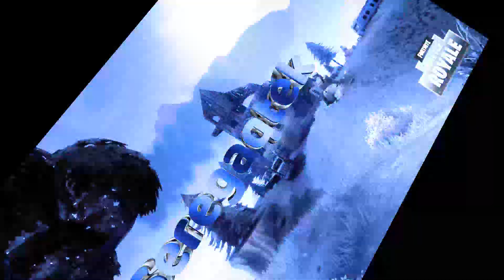БЫСТРЕЕ СМОТРИ КАК ПОЛУЧИТЬ ЗОНТИК ЗА ТОП 1 в FORTNITE ГЛАВА 2 СЕЗОН 4